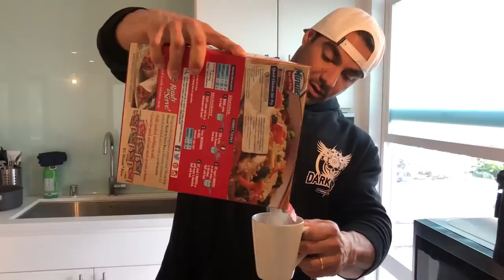TODAS AS REFEIÇÕES DE RAFA BRANDÃO - LOW CARB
Nosso atleta Pro rumo à sua competição no Arnold Classic Ohio mostra para todos um dia de refeição Low Carb e toda sua suplementação.

Seja bem-vindo a IntegralTV, o canal oficial da Integralmédica Suplementos Nutricionais!

Aqui a gente fala sobre suplementação, fisiculturismo, nossos lançamentos, eventos e muito mais. ;)